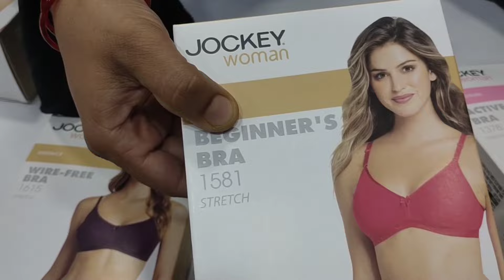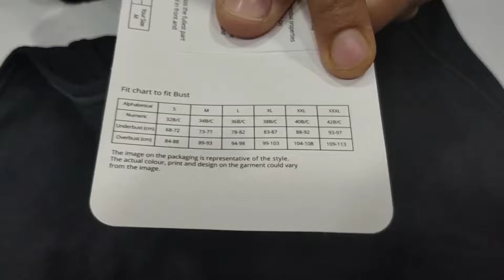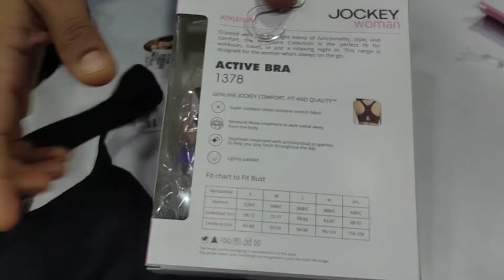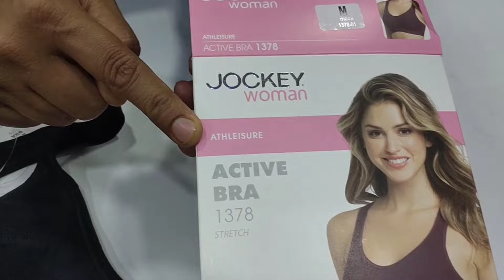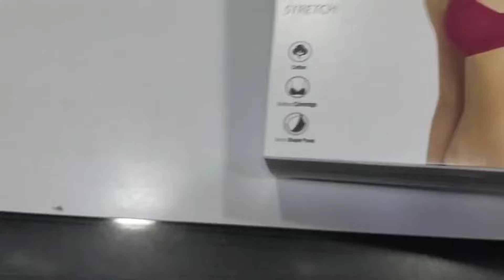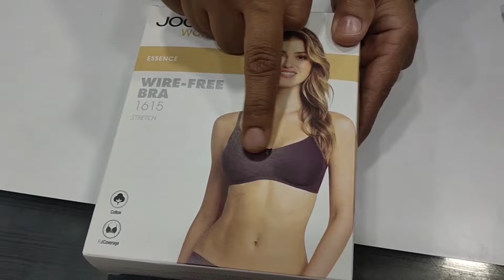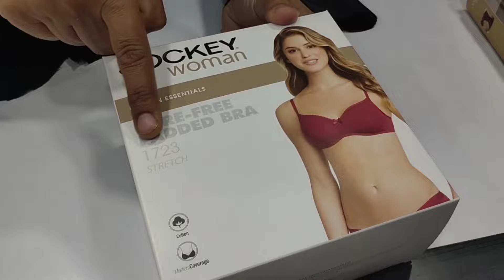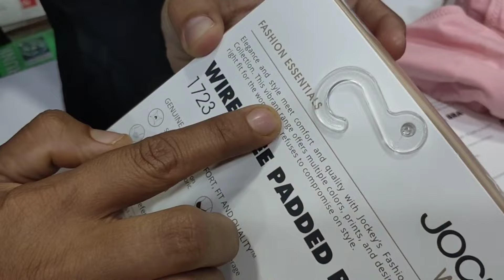Jockey brands bra